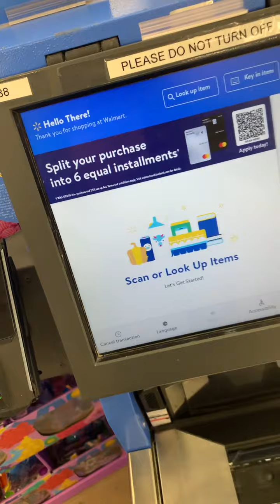和麥。買米。感冒藥。秘技#joe世界